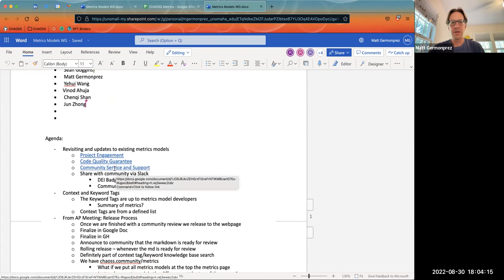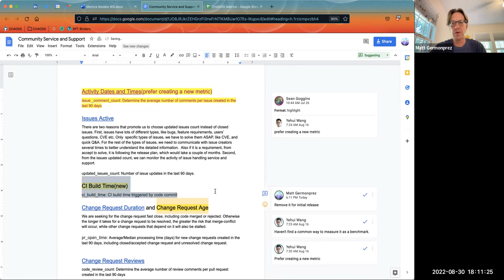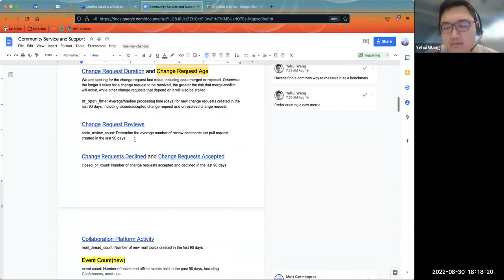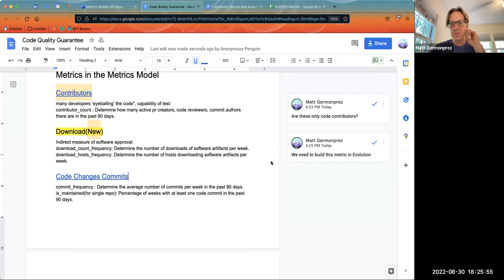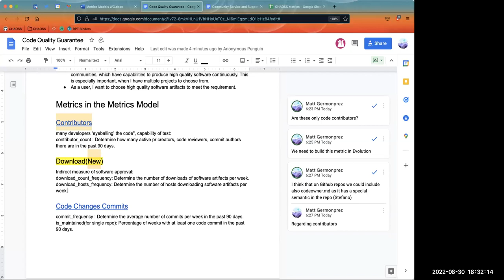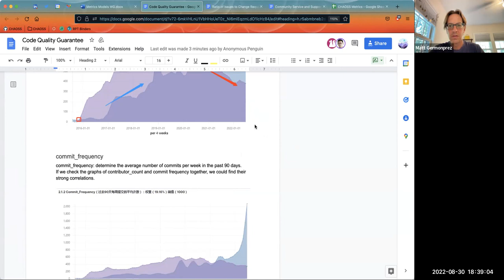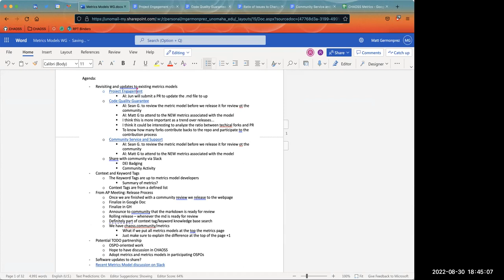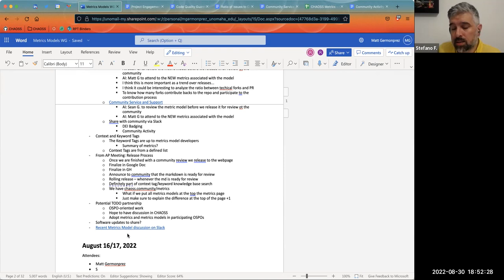CHAOSS Metrics Models Working Group August 30-31, 2022